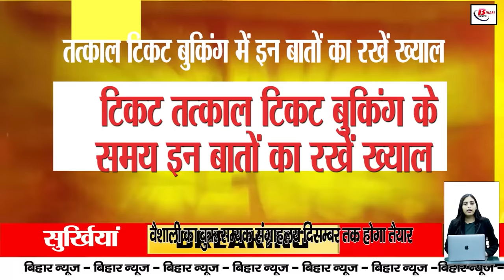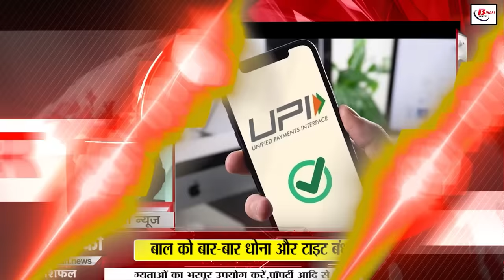Bihar news live of 4th November 2024.Cricket stadium in Rajgir,Weather of bihar,Bihar chhath Puja.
Bihar news live of 4th November 2024.Land survey in Bihar,weather of bihar,last date of BPSC 70th application form,cricket stadium in Rajgir,Bihar chhath Puja
1. Recruitment for 7401 posts in National Health Mission UP

Last date of application is 17th November

Apply soon

2. Today we will talk about Ropeway-Rajgir in Bihar Tourism

Located in Nalanda district of Bihar

You will be able to see the views of the valleys from the ropeway

3. Special security arrangements will be made in Women's Champions Trophy

There will be a four-tier system for security

Spectators will get entry in the stadium by scanning QR 2 hours before

4. Today is the last date of application for BPSC 70th CCE

Candidates can update their OTR details

2,027 vacancies will be filled

5. New system will be implemented in one-two room schools

Studies will be done through different shifts and slots

Local public representatives will decide the timing of the school

6. Buddha Samyak Sangrahalaya of Vaishali will be ready by December

There will be seating arrangement for 2000 devotees

International level cricketstadiuminRajgir It will take time

7. Banks will remain closed in Bihar due to Chhath

People will not be able to do banking work for 4 days

Know when the banks will remain closed

8. Flight fares are skyrocketing during Chhath

Fares increased by 25-60%

The claim of "People wearing slippers will fly in airplanes" is hollow

9. Postage stamps issued in 107 years have been made digital

People will see 100 stamps through virtual reality

This facility will prove to be informative for the common people

10. Bhojpuri queen Akshara Singh will perform Chhath for the first time

Announced through Facebook

Akshara inspired her daughters to perform Chhath

11. Keep these things in mind while booking Tatkal tickets

You will get confirmed tickets

Tickets have to be booked a day in advance

12. Maithili Thakur will be talked about in Bihari identity

She is famous as a folk singer

She was born in Madhubani, Bihar

13. CBSE has been released Strict

There will be no rigging in practical-internal in schools

Marks of all subjects will have to be uploaded separately

14. BSNL launched a great prepaid plan

The plan with 365 days validity is great

For Rs 1,198, you will get the benefit of calling and data throughout the year

15. IAS Vipin becomes the new Chairman of AAI

Will handle the responsibility while being on central deputation

Has also handled the post of DM in many districts of Bihar

16. Temperature drops in Bihar

Possibility of rain in West and East Champaran

Weather will remain dry in other districts

17. Serious boat accident in Katihar

Boat capsized in midstream after going out of control

9 people saved their lives, search for two missing continues

18. Tejashwi claims by-election

Tejashwi makes serious allegations against CM Nitish

Tejashwi: BJP leaders do politics of hatred

19. Bihar Politics on the reinstatement of the principal
Tejaswi tried to take credit
JDU's Vijay Chaudhary took a jibe

20. PM Modi's visit to Bihar on 15th November
Will address a public meeting in Jamui
Efforts will be made to win over Jharkhand from Bihar's soil

21. Indian team's captain disappointed at the defeat
Rohit Sharma took responsibility for the defeat
For the first time India achieved a clean sweep in a domestic test series

22. Today's date is recorded in India's history for many reasons

23. UPI service will be affected for two days this month

You will not be able to send money through UPI on 5th and 23rd November
HDFC informed its customers

24. Will the government keep an eye on your WhatsApp chats?
Government issued guidelines! Know the truth of the viral message

25. Misa Bharti: My father gave a chance to Samrat Chaudhary

Samrat Chaudhary: Entered politics against the atrocities of Lalu Yadav

Misa Bharti expressed concern over the attack on workers

26. CM Nitish touched the feet of RK Sinha

Many people are giving their reactions after watching the video